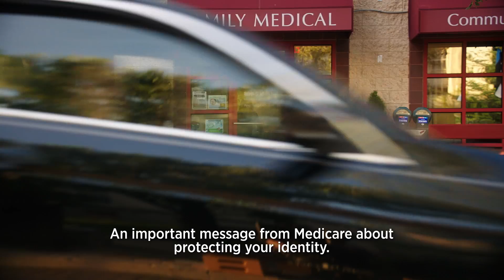Guard Your Card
Con artists will try to get your Medicare number to commit Medicare fraud. Protect your identity and guard your card. New Medicare cards without social security numbers will be mailed next year. Visit medicare.gov/fraud